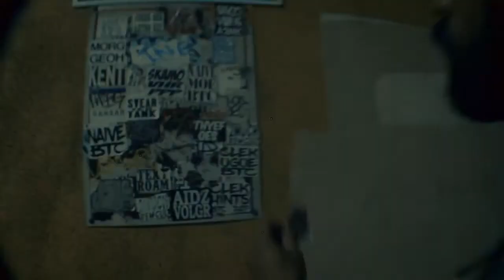SICKO SOLDADO SIEMPRE (ALT VERSION VIDEO)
TRACK:SIEMPRE PROD:GE-O VIDEO BY: BAD FAME ALBUM:ANOMALY 2016 AVAILABLE ON LINE